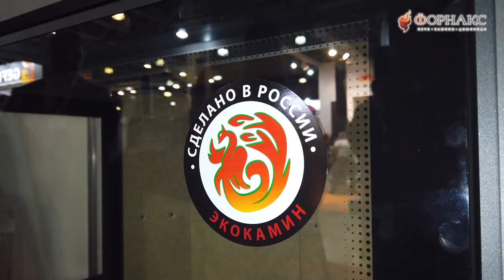Новинки ЭкоКамин. Выставка «Салон каминов и отопления – 18-21 марта 2021» | Форнакс.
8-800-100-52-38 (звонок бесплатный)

Компания «ЭКОКАМИН» - лидер в производстве печей-каминов, изразцовых печей-каминов и топок для Российского рынка и стран СНГ. Собственное производство, оснащенное самым современным импортным оборудованием, позволяет держать высокие стандарты качества и производить широкий модельный ряд.